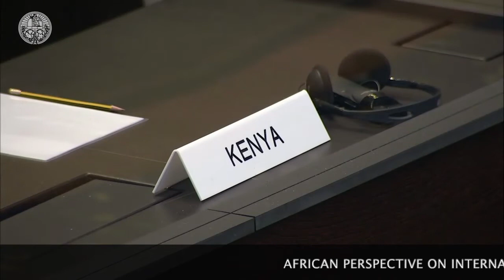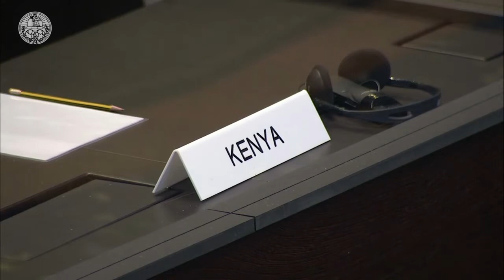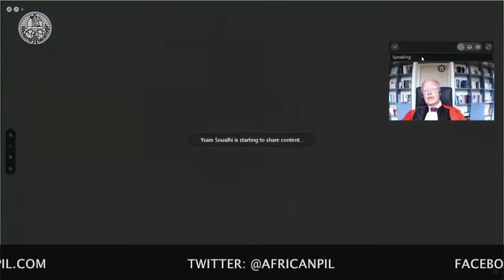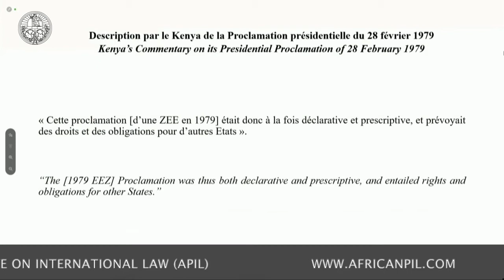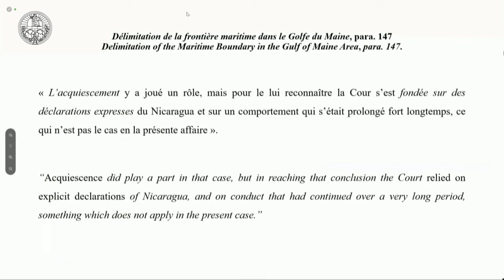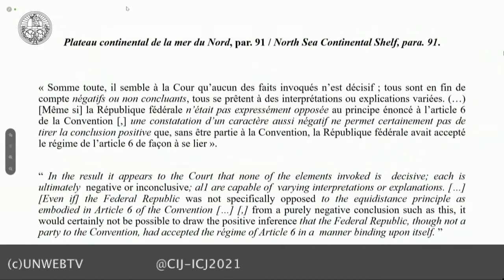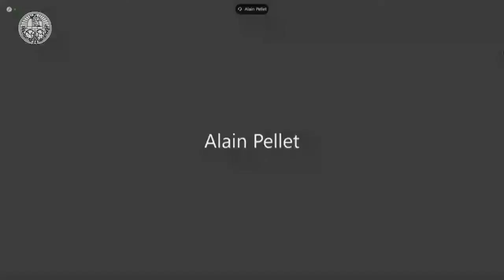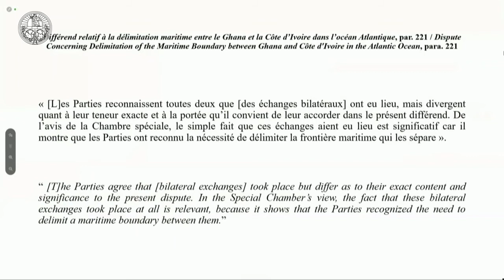Maritime Delimitation in the Indian Ocean Somalia v Kenya 1rst round of Somalia, Part 1